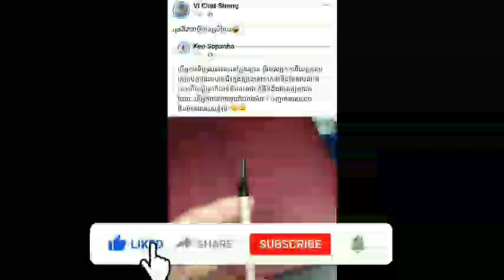Keo Sopanha picked up the mascara in her fiancé's car and said,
កែវ សុបញ្ញា រើសបានម៉ាស្ការ៉ាក្នុងឡានគូដណ្ដឹងដែលមិនបានជារបស់ខ្លួនហើយបាននិយាយបែបនេះទៅថា

សូមស្វាគមន៍មកកាន់បណ្តាញព័ត៌មានសូមកុំភ្លេចចុះឈ្មោះជាវប៉ុស្តិ៍របស់ខ្ញុំសូមអរគុណ!

@Social News

សូមអរគុណយ៉ាងជ្រាវជ្រៅវ
Thank You So much !